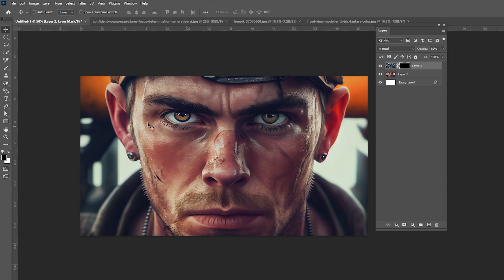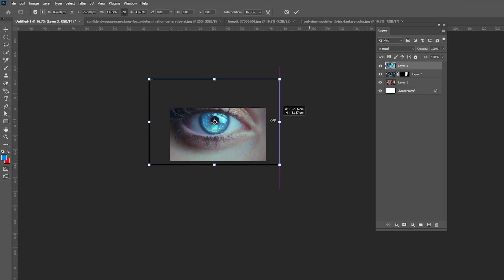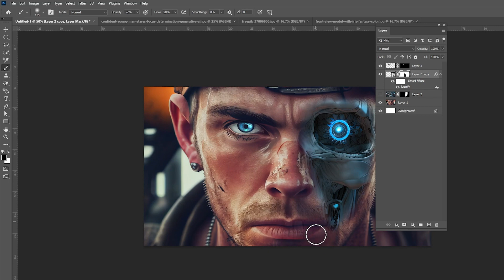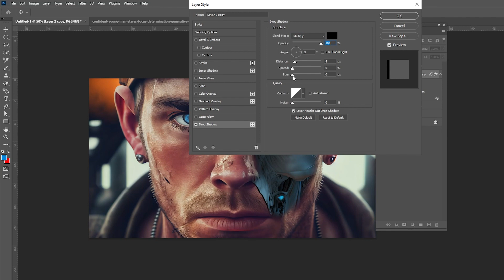How to make Terminator face - Photoshop tutorials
Today I'm going to show you How to make Terminator face in photoshop.